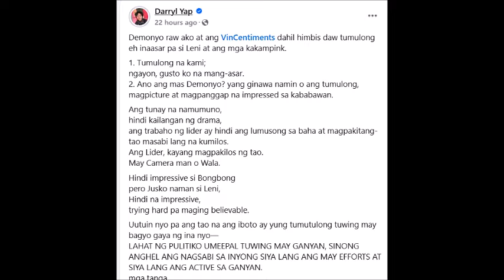DARYL YAP MAY BWELTA SA MGA KAKAMPINKS MATAPOS TILA MAG RANT ITO SA PAGLUSONG NI LENI SA BAHA